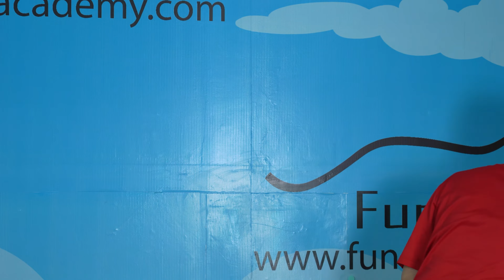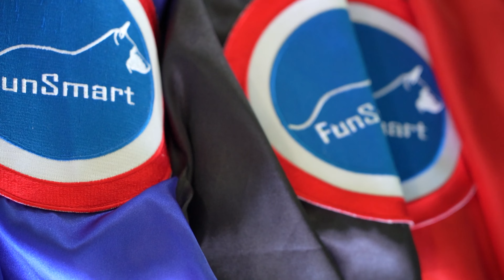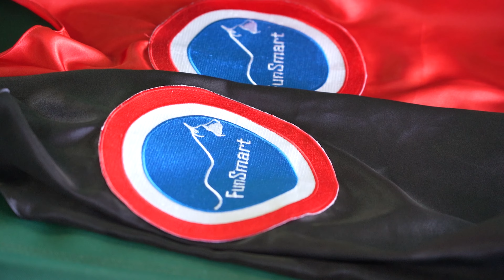MULAI DARI 100 RIBUAN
BEBERAPA BARANG KEBUTUHAN ANJING KESAANGAN KITA YANG AKAN TERSEDIA DI TOKOPEDIA DAN MULAI DARI 100 IBUAN